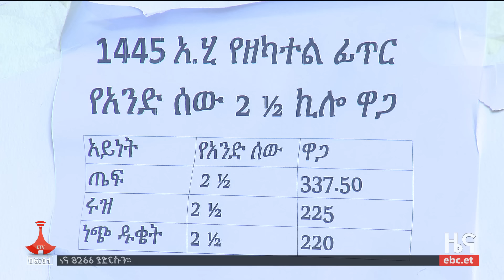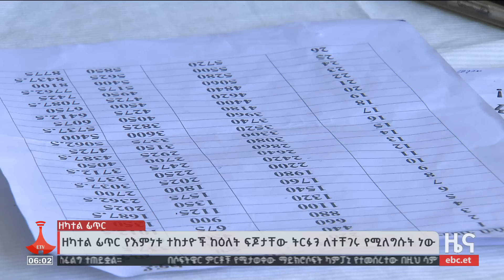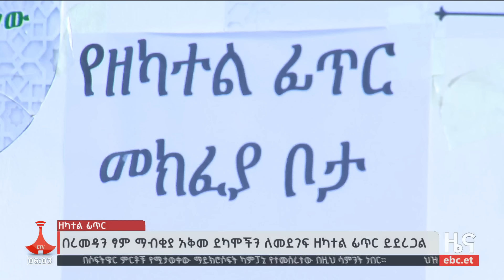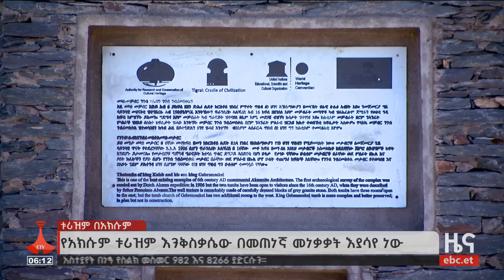የቀን 6 ሰዓት አማርኛ ዜና…. ሚያዚያ 01/2016 ዓ.ም Etv | Ethiopia | News zena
የቀን 6 ሰዓት አማርኛ ዜና…. ሚያዚያ 01/2016 ዓ.ም